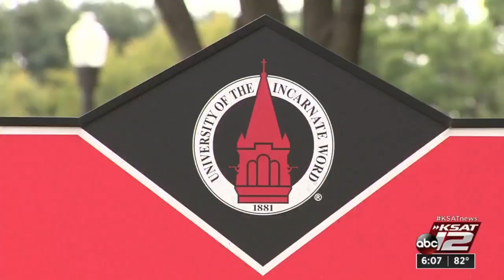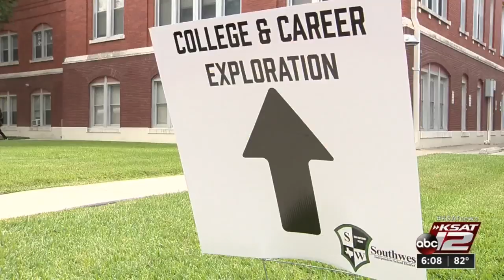Southwest ISD students visit UIW to explore career opportunities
Southwest ISD and the University of the Incarnate Word teamed up for an event focused on the future to give students a chance to explore many career opportunities and interests.